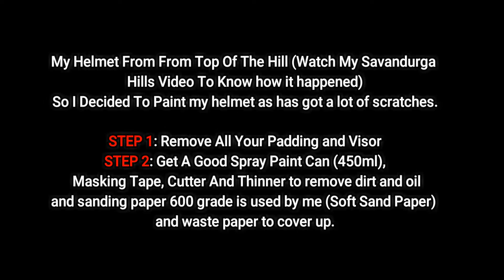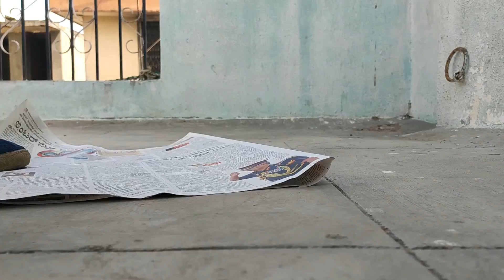How to Paint Your Helmet At Home | Easy DIY | Step By Step Process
Hello All,
I was planning to paint my helmet from a long time and i got time to do that now, also my helmet fell from the hill so it has got a lot of scratches (check my savandurga hills vlog) This made me paint my helmet.
In this video i show you guys how to paint your helmet at home in detail.
Comment down how it looks
i'm gonna do some stickering works too wait for it.

helmet painting,
helmet painting indian,
helmet painting malayalam,
helmet painting tamil,
helmet painting agv,
helmet painting kerala,
helmet painting tutorial,
helmet painting in chennai,
helmet paint design,
helmet paint remover,
helmet paint job,
helmet paint black,
helmet paint ideas,
helmet paint spray,
helmet paint dip,
helmet paint diy,
helmet paint shop,
helmet spray painting,
helmet paint bosny,
helmet paint brush,
paint bike helmet,
red bull helmet paint,
how to paint helmet matte black,
bosny spray paint helmet,
flat black helmet paint,
notre dame helmet paint chip,
custom paint helmet,
custom helmet paint job,
spray can helmet paint,
paint cycling helmet,
custom spray paint helmet,
candy paint helmet,
chrome spray paint helmet,
helmet paint design software,
welding helmet paint designs,
helmet spray paint designs,
diy helmet paint job,
notre dame helmet paint,
etoe helmet paint,
paint football helmet,
boba fett helmet paint,
paint leather fire helmet,
fast helmet paint,
paint for helmet,
f1 helmet paint,
paint fire helmet,
helmet gloss paint,
german helmet paint,
ww2 german helmet paint,
how to paint helmet,
how to paint helmet at home,
how to paint helmet visor,
how to paint helmet malayalam,
how to paint helmet with brush,
hydro paint helmet,
how to paint helmet venom,
motorcycle helmet paint jobs,
airsoft helmet paint job,
custom motorcycle helmet paint jobs,
custom welding helmet paint jobs,
welding helmet paint jobs,
kylo ren helmet paint,
lumilor paint helmet,
leather helmet paint,
spray paint helmet matte black,
spray paint helmet motorcycle,
custom paint helmet motorcycle,
mandalorian helmet paint,
helmet spray paint malayalam,
paint mtb helmet,
helmet paint near me,
paint remover on helmet,
paint your own helmet,
paint on helmet,
helmet paint protection,
posca paint helmet,
helmet restoration spray paint,
riddell paint helmet,
paint racing helmet,
rubber paint helmet,
helmet paint shop near me,
helmet paint stand,
helmet paint stencils,
samurai paint helmet,
iracing helmet paint tutorial,
helmet spray paint tutorial,
venom helmet paint,
darth vader helmet paint,
spray paint helmet venom,
paint helmet with spray,
paint welding helmet,
paint helmet with acrylic,
water paint helmet,
paint your helmet,
paint your bike helmet,
formula 1 helmet painting